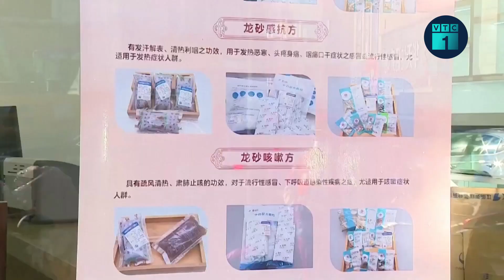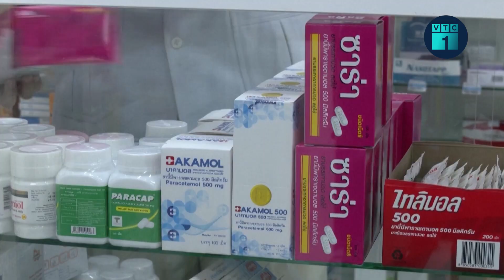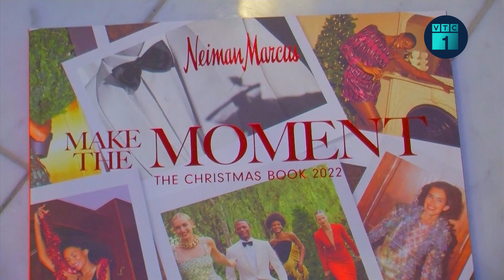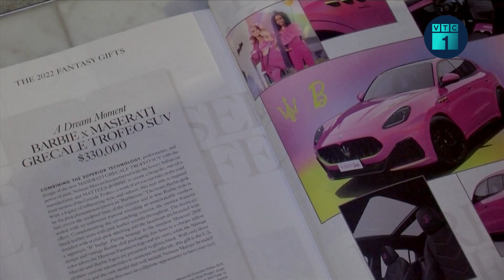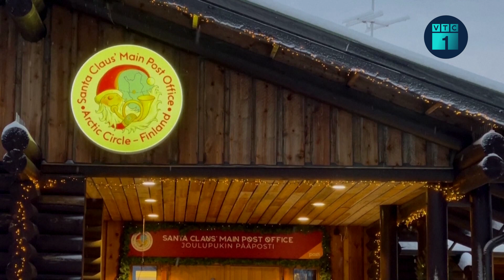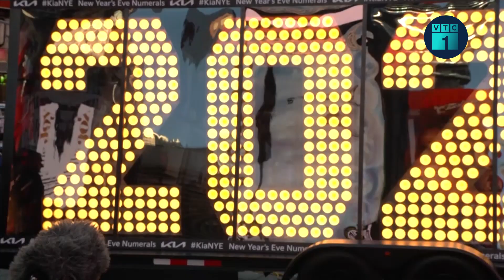Tin thế giới 24h: Mỹ hoài nghi mong muốn chấm dứt chiến sự của Nga | VTC1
VTC1 | Tin thế giới 24h: Ngày 22/12, Tổng thống Nga Putin tuyên bố muốn chấm dứt xung đột tại Ukraine. Đây được xem là một tín hiệu đáng mừng mở ra hy vọng mang lại hòa bình tại Ukraine ngay trong năm 2023. Tuy nhiên, phía Mỹ lại tỏ ra hoài nghi về tuyên bố này.